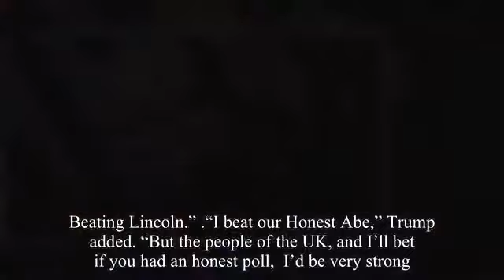Trump says he feels 'un welcome' in London due to protests that took place during his visits